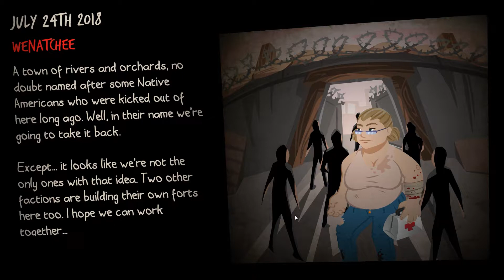Mombie Plays: Rebuild 3: Gangs of Deadsville - E09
Rebuild 3: Gangs of Deadsville is a zombie strategy sim game where you try to rebuild a city after the devastation of the zombie outbreak! Darker humor and a nice story to boot, come join me on my journey to reclaim society!